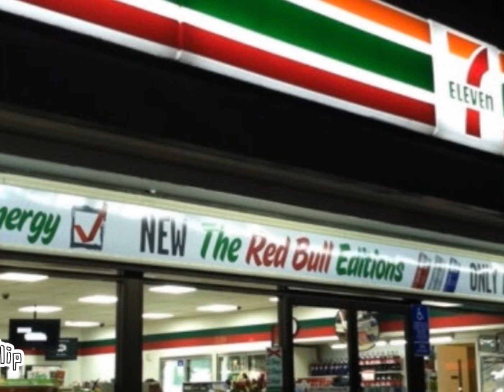Supersonicblake ugly SONIC